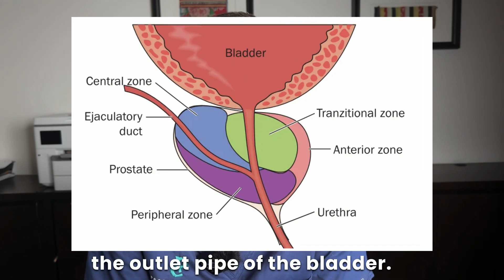Do Enlarged Prostate Medications ACTUALLY Work?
Dr Chabert is a board certified urologist specialising in diseases of the prostate, including BPH and prostate cancer. Dr Chabert consults form the following offices:
Pindara Specialist Suites
29 Carrara St
Benowa QLD 4217

If you're suffering from an enlarged prostate, also known as Benign Prostatic Hyperplasia (BPH), you're not alone. Millions of men worldwide are dealing with the frustrating symptoms of BPH, including frequent urination, weak urine flow, and difficulty starting to urinate. While medications like finasteride and dutasteride are commonly prescribed to treat BPH, there are some important things you should know about these drugs before starting treatment. In this video, we'll explore the truth about enlarged prostate medications, including their benefits, side effects, and potential risks. We'll also compare finasteride vs dutasteride, discussing their differences and similarities, as well as their results in treating BPH. If you're considering prostate enlargement treatment, this video is a must-watch. Learn more about what is Proscar, how it works, and whether it's right for you. Don't let BPH hold you back any longer - get the facts and take control of your health today.